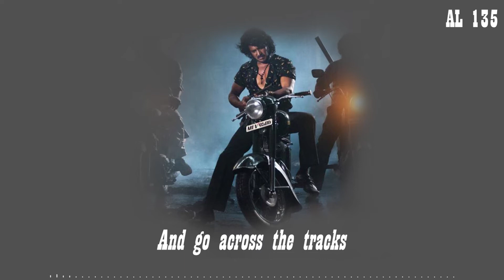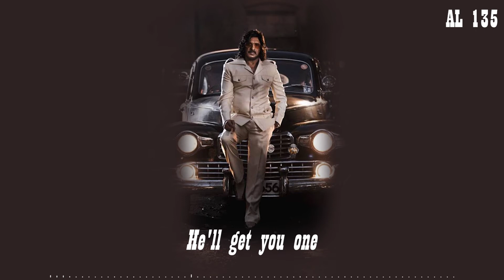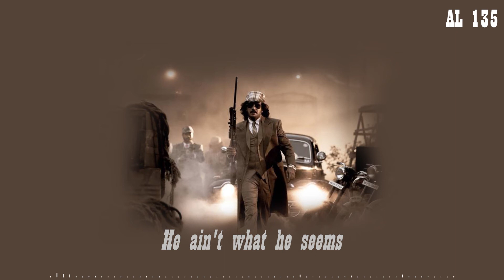Red Right Hand LYRICAL VIDEO | Ft. UPENDRA | Nick Cave & The Bad Seeds | Peaky Blinders Theme Song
Watch on big screen to feel the image.

FYI:  "Red Right Hand" is a song by Australian rock band Nick Cave and the Bad Seeds. It was released as a single from their eighth studio album, Let Love In (1994), on 24 October 1994. A condensed version was included in the single, while the longer version was included with the album. The title comes from John Milton's epic poem Paradise Lost, in which it refers to the vengeful hand of God.

BG IMAGES: from the movie KABZA